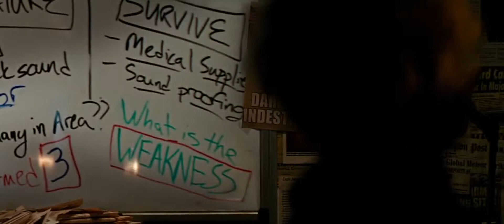ALIEN OF THE EARTH